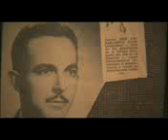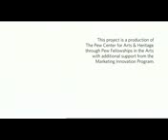Venissa Santi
If you don't know Venissa Santi, you should. She is one of the many Latinx women who rock the jazz scene. She is Cuban-American and perhaps not as well known as the Chilean vocalist, Claudia Acuna, but certainly is in that same class of singers who can make the day better.